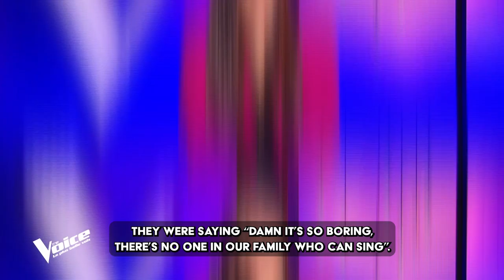Talent with Tourette's EMOTIONAL Blind Audition left the Coaches in Tears | Bites | ENG SUBS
Esmé participated on season 12 of The Voice - La Plus Belle Voix (France) in 2023.

🍩 Performance info:
Esmé performed ‘Ne me jugez pas’ by Camille Lellouche.

🍩 Series info:
In TALENT BITES we highlight the best, funniest, most inspiring, and crazy performances of international talents. Who should we give a spotlight next?